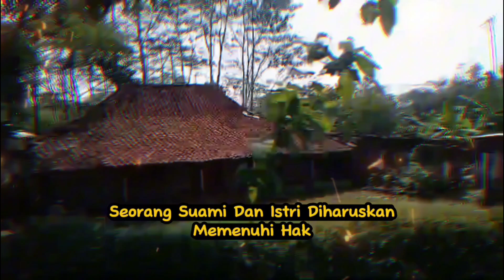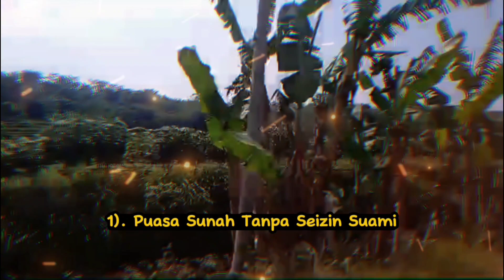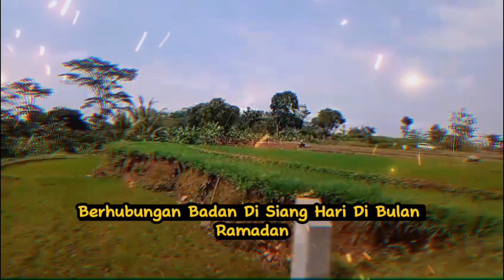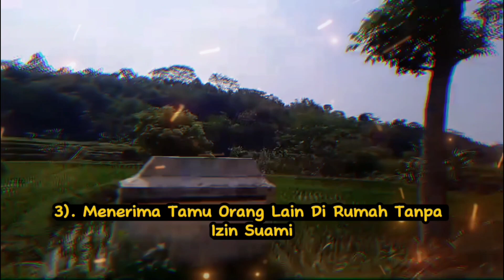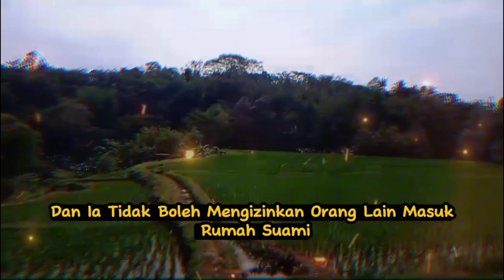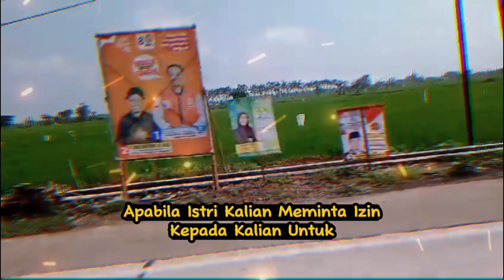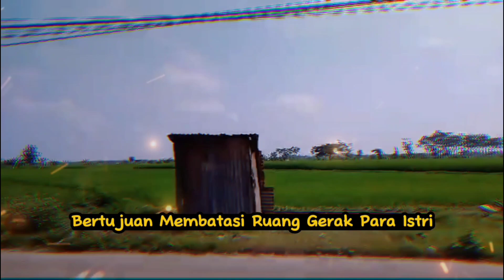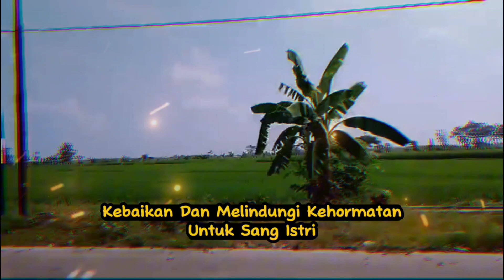AMALAN ISTRI YANG JUSTRU BERUJUNG DOSA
Ketika terikat melalui perkawinan, seorang suami dan istri diharuskan memenuhi hak dan kewajibannya, serta melngerjakan amal sholeh. Istri  selain sebagai hamba Allah juga memiliki kewajiban dalam rumah tangga termasuk yang berkaitan dengan adab terhadap suami.

Terdapat hak dan kewajiban yang harus dipenuhi oleh suami dan istri dalam membina rumah tangganya. Apabila hak dan kewajiban suami istri ini ditunaikan, maka dapat mendatangkan keluarga yang sakinah mawaddah wa rahmah.

Namun ada beberapa amalan yang dilakukan istri, malah akan terkena dosa.

Amalan apa saja yang dikerjakan istri, tapi akan mendapatkan dosa ?

Kami mohon maaf atas segala kesalahan dan kekhilafan dalam penyampaian materi ini.